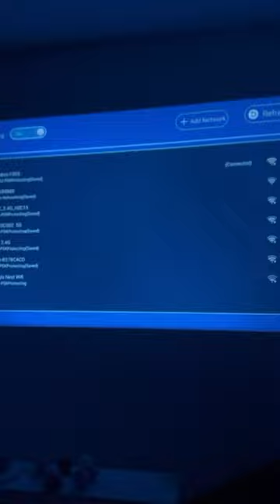Suite de la présentation du projecteur portable 📽️ essai test projecteur cinema ￼